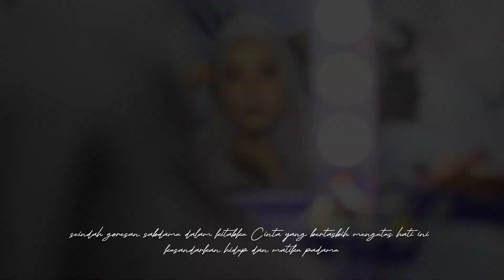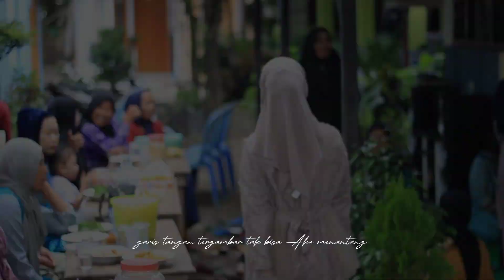Fotografi Engagement Novi & Rudy | Sedarum - Nguling